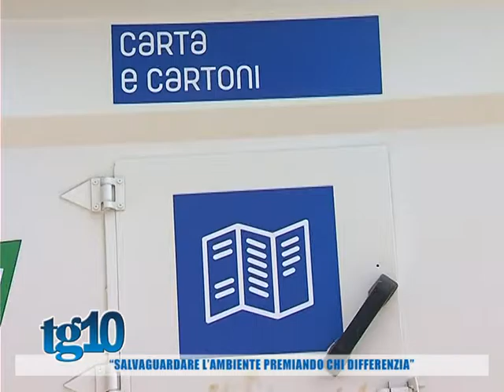''Salvaguardare l'ambiente premiando chi differenzia''